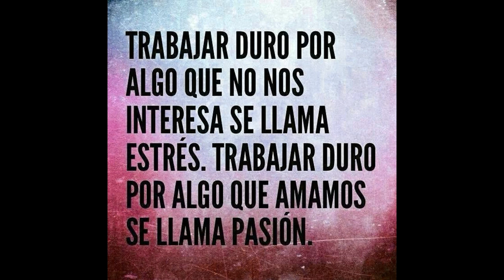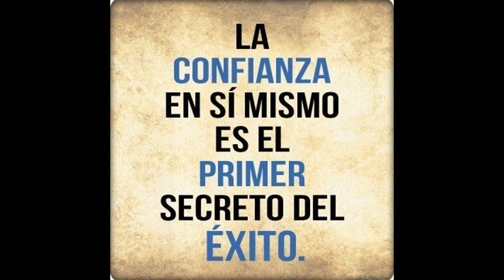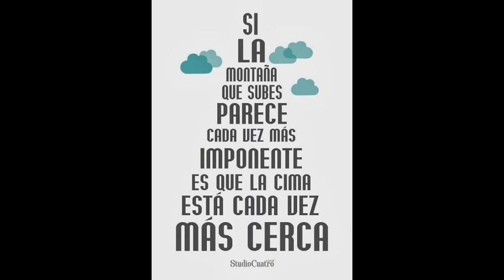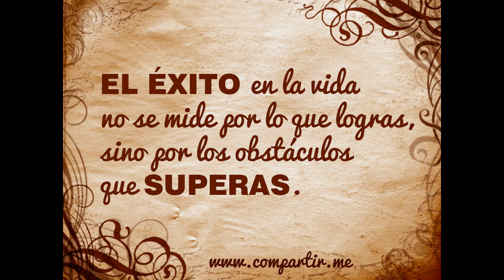Me Gustas Tú - Emilio Pistone & Eliana Pistone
Me Gustas Tú (Manu Chao)
Disco: Rancho - Emilio Pistone - 2016